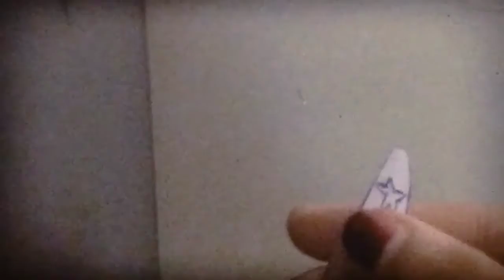June 9, 2021